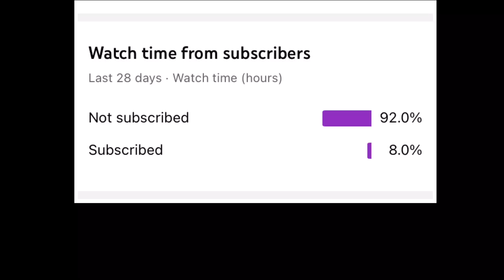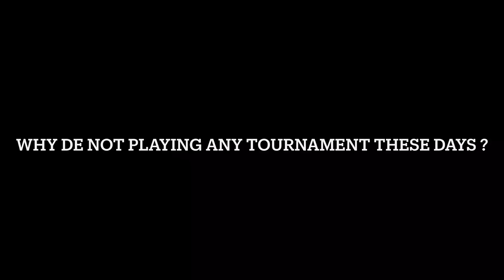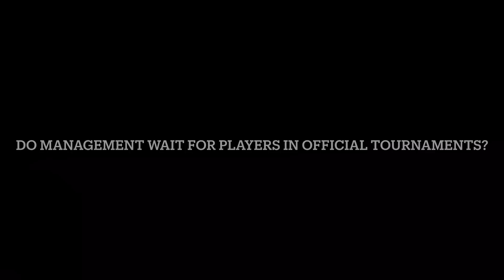Rulz On New Ex❤️‍🔥| PMPL Next Split,IGL?- Nofear | DE Not Playing Tournaments,why? | Best Player!?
you can also support me through;

Video credits;

Live,Love & Laugh✨❤️